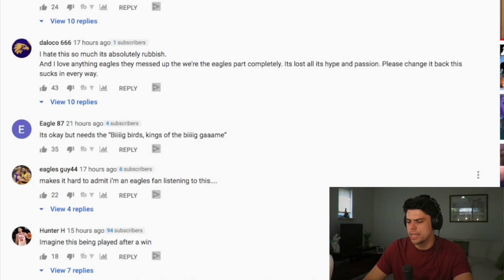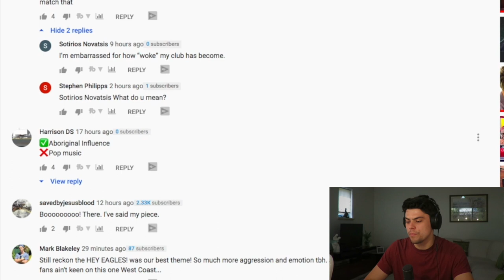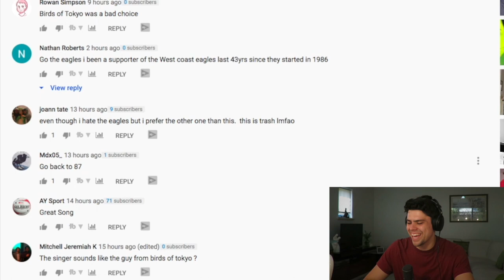Reacting to the NEW West Coast Eagles Song (AFL 2020)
Birds of Tokyo have teamed up with the West Coast Eagles to come up with a new team song. Diehard fan Jesse from True Footy, reacts.